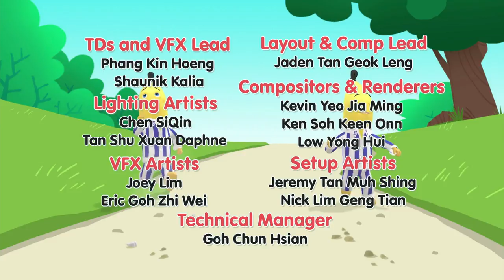The Rain Machine | Cartoons for kids | Bananas In Pyjamas